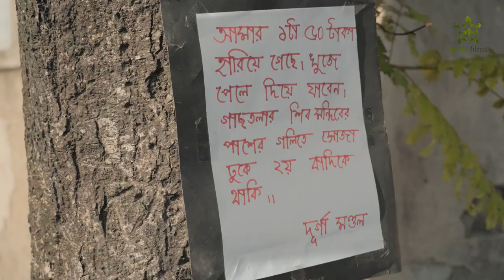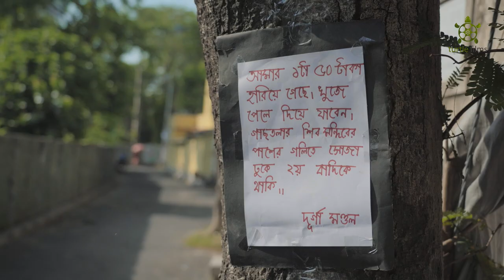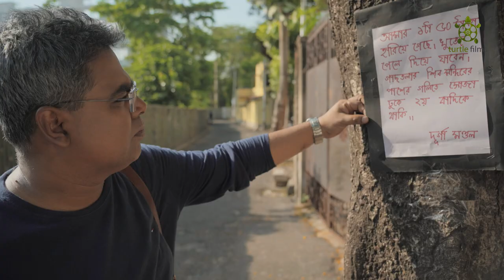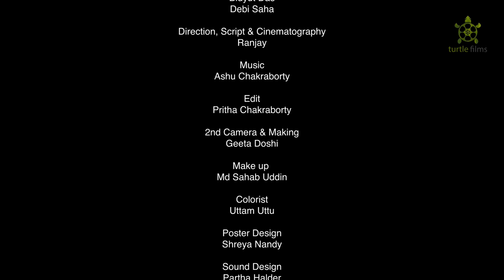৫০ টাকার ছবি I Mother's Day I Mir Afsar Ali I Ranjay I Pritha Chakraborty I Ashu Chakraborty I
Story Source:
An anonymous message found on Whats App

Cast: Mir Afsar Ali, Manjula Polley, Debi Saha, Bidyut Das
Direction, Script & Cinematography : Ranjay RC
Editor: Pritha Chakraborty
2nd Camera & Making : Geeta Doshi
Sound Design : Partho Halder
Poster Designer : Shreya Nandy
DI Colorist : Uttam Uttu
Dubbing Man : Sirshendu Dutta
Dubbing Assistant : Prasanta Halder
Dubbing Studio : Eskay